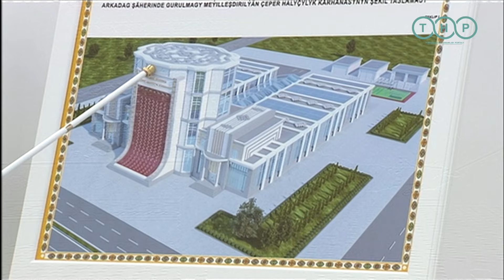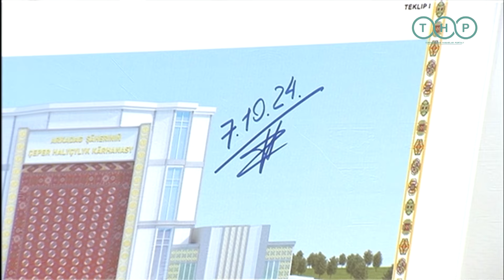В Аркадаге построят предприятие художественного ковроделия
Национальный Лидер туркменского народа, Председатель Халк Маслахаты Туркменистана Гурбангулы Бердымухамедов совершил рабочую поездку в город Аркадаг, где ознакомился с проектами зданий, запланированных в рамках предстоящего этапа застройки города, заслушал информацию об их декоративных особенностях, а также провёл рабочее совещание с участием соответствующих руководителей.